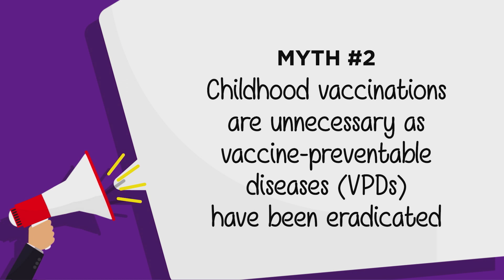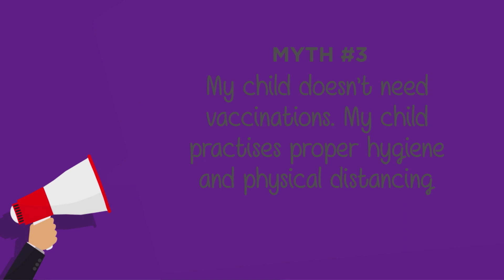Myths & Facts on Childhood Vaccinations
Rampant myths about vaccinations, especially during the pandemic, have sown doubt in some parents’ minds regarding the benefits of vaccination. This short infographic video tries to answer and sheds light on some of these myths.

This ParentFlix video is supported by Sanofi.